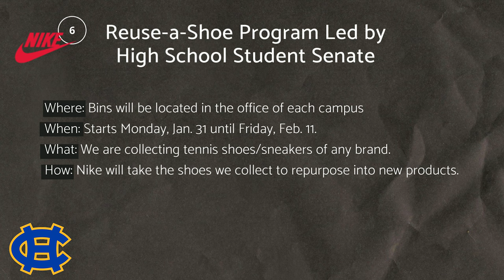Down With Dean: Week of January 24, 2022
This week we talk about free English classes, graduation, Nike's Reuse-a-Shoe program, Kissam's Leadership Program, and more!